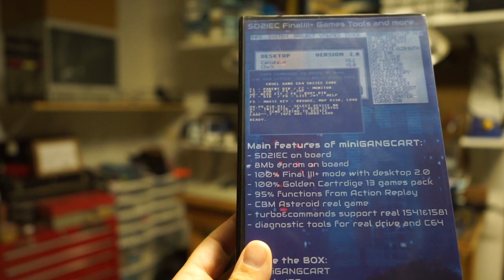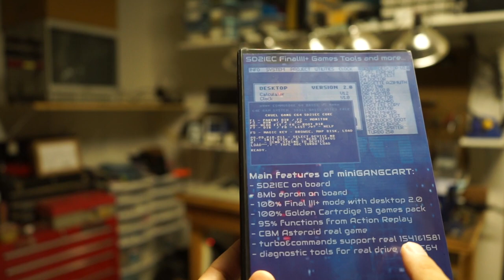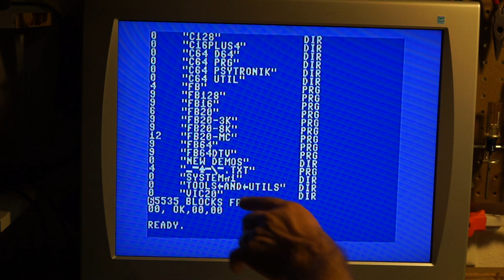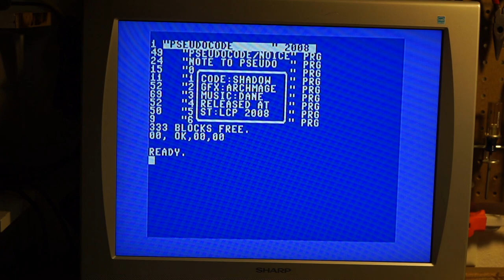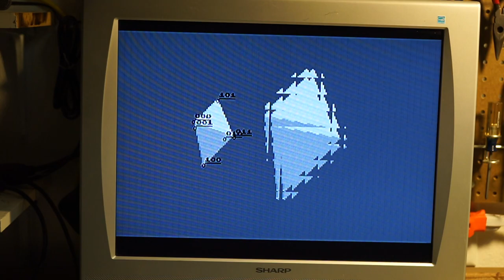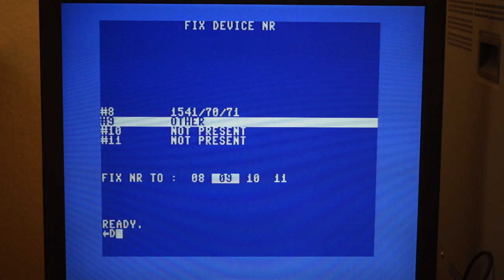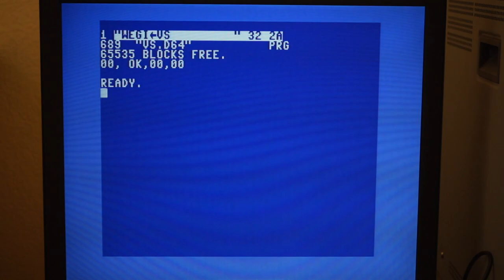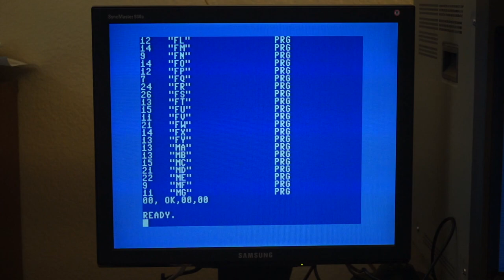GangC64 Review Followup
Further explanation and demonstration of the GangC64 multi-purpose Commodore 64 cartridge.